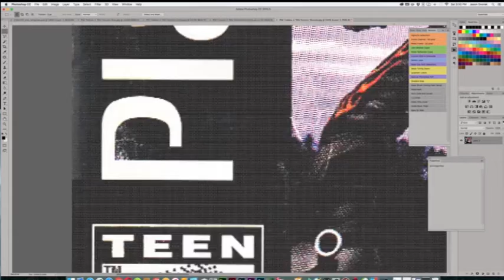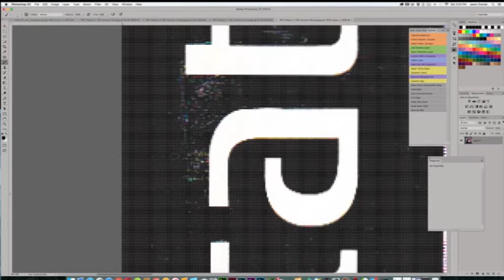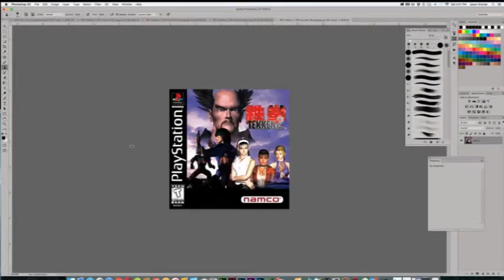Photoshop correcting a Tekken 2 rough manual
Jason restores a Tekken 2 PS manual to use it for Game-Rave.com's game page.

Music performed by Ken “General Funkatron” DeJong and used with permission. No infringement is intended and any content is used in parody / journalistic intentions.